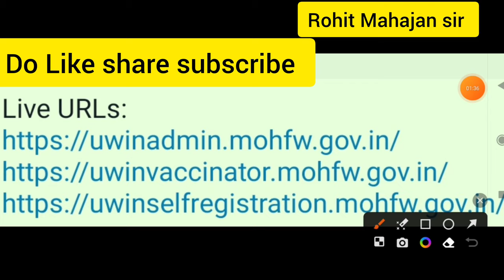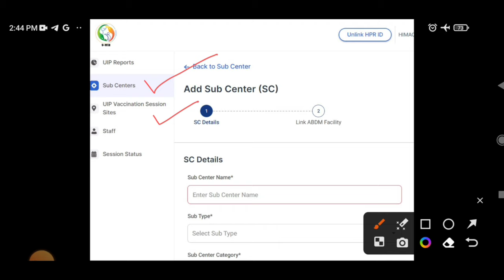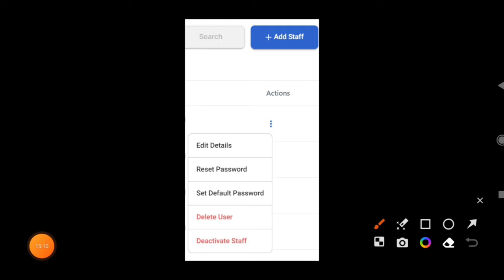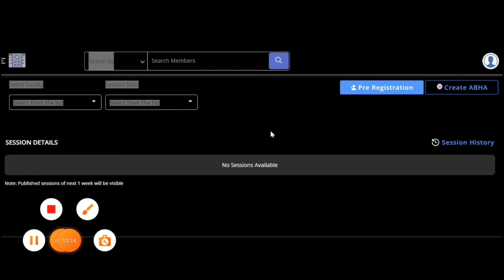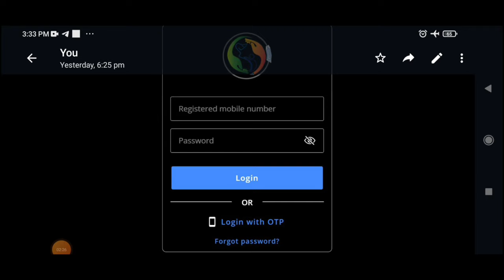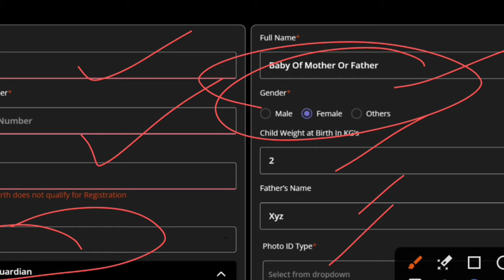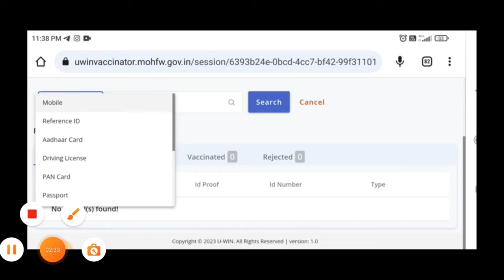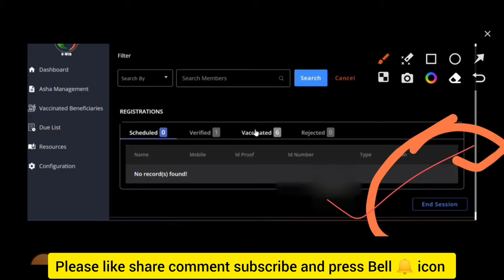UWIN Training for Medical officer/Vaccinator/Healthworker/CHOs/WARD SISTER/STAFFNURSE/आशा कार्यकर्ता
Training Session for Medical officer/Vaccinator/Health workers/Cho's/WARD SISTER/STAFF NURSE/ आशा कार्यकर्ता
UWIN PORTAL TRAINING FOR IMMUNIZATION||UWIN TRAINING FOR
uwin
uwin
uwin vaccinator.mohfw.gov. in
uwin portal
uwin withdrawal proof
uwindsor
uwin app
uwindsor convocation 2023
uwin card kaise banaye
uwin card
uwin vaccinator.mohfw.gov.in
cowin vaccine certificate download by
aadhaar card
cowin vaccine certificate download
cowin vaccinator and verifier
cowin vaccine me mobile number
kaise change kare
cowin vaccine slot booking
banaye
आशा कार्यकर्ता uwin पंजीकरण कैसे करें
cowin vaccine certificate download by K
aadhaar card tamil
cowin vaccinator and verifier id kaise
cowin vaccine certificate kaise
download kare
You're incognito
cowin vaccine registration kaise kare

uwin vaccinator.mohfw.gov.in
Live URLs